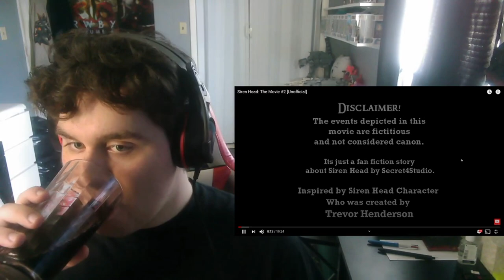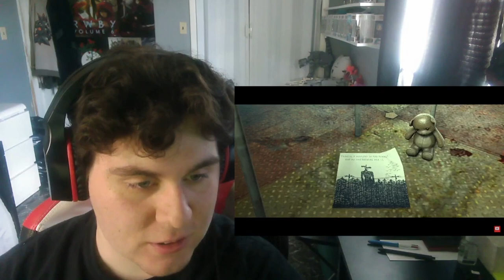ZealetPrince reacts to Siren Head: The Movie #2 [Unofficial] (Reaction #78)